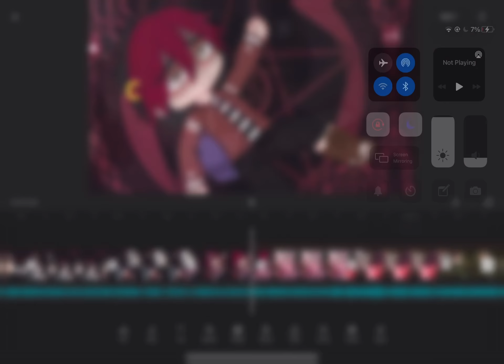I didn’t have time to post a good video so have a sneak peak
Ello there